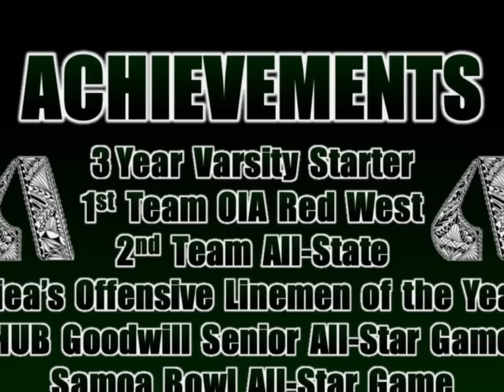Zachary Mauga Senior Highlights 2011